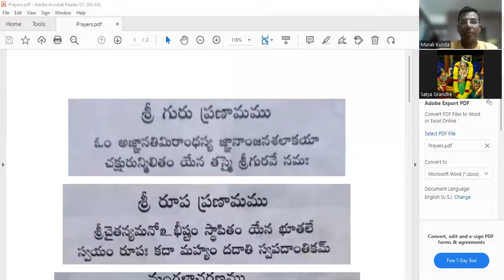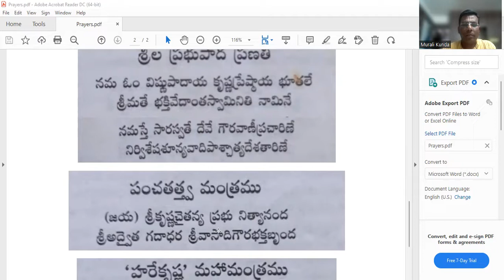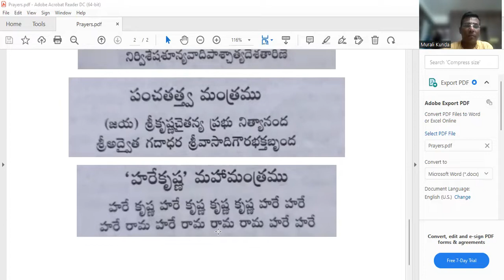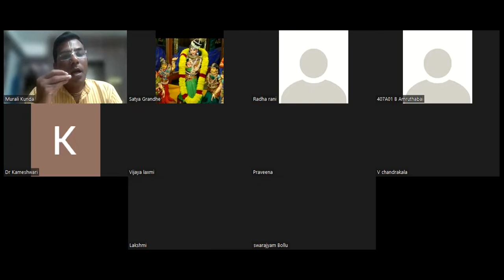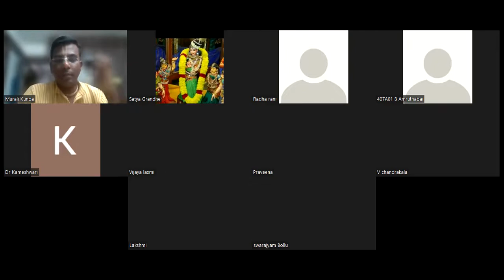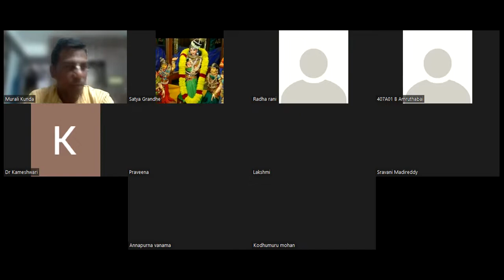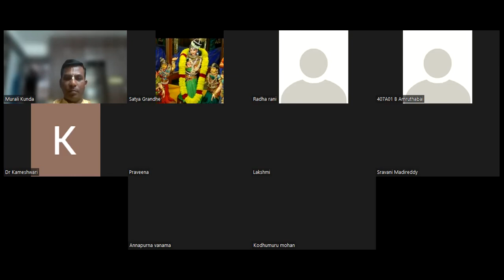Srimad Bhagavatam Canto-3 Chapter-14 Verse 32 to 51